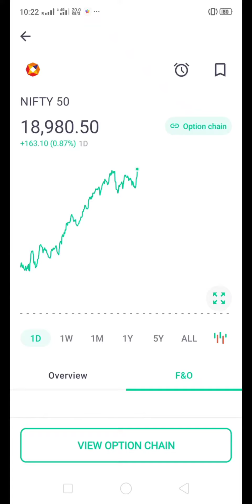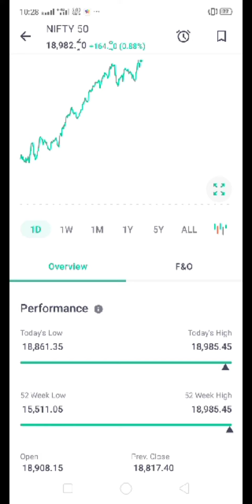Record break the previous🔥 🔥 🔥indian Stocks made 🔥 New record nifty 🔥 nifty50 live graph 📊 GDP groww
The BSE's Sensex jumped more than 500 points to touch a life-time high of above 64,000, while the NSE's 50-share index Nifty also kissed a record level of above 19,000. The benchmark Nifty crossed its earlier record level of 18,887.60 hit on December 1 last year
The benchmark index Nifty hit an all-time high of above 19,000-mark, while Sensex also touched its high of above 64,000 intraday. Nifty crossed ...
The Nifty 50 (.NSEI) rose as much as 1.03% to a record high of 19,011.25, after struggling to breach the level last week amid hawkish central ...